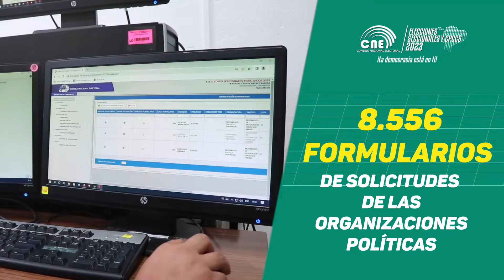Con 8556 formularios de inscripciones se cerró esta fase en el Consejo Nacional Electoral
Luego del cierre de las inscripciones, viene la etapa de objeciones, impugnaciones y recursos contenciosos.